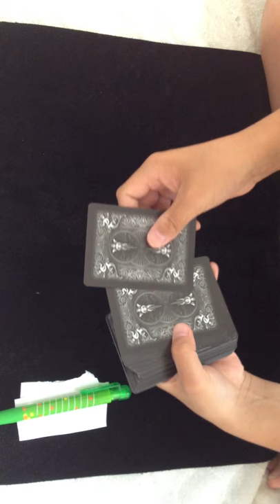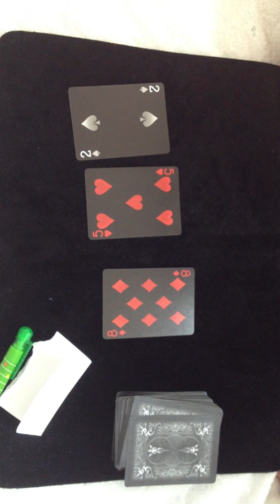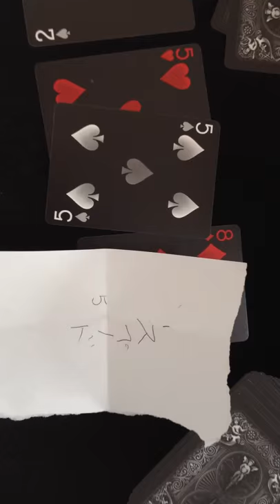紙に書いたカードを当てるマジック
紙に書いたカードのマーク・数字を当てるマジックです。